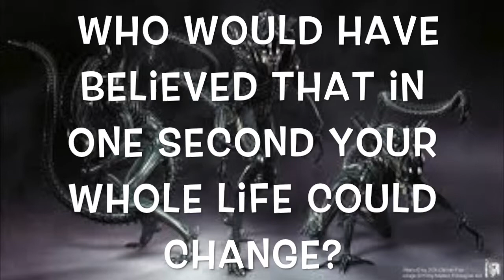Daniel X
This video is about Daniel X